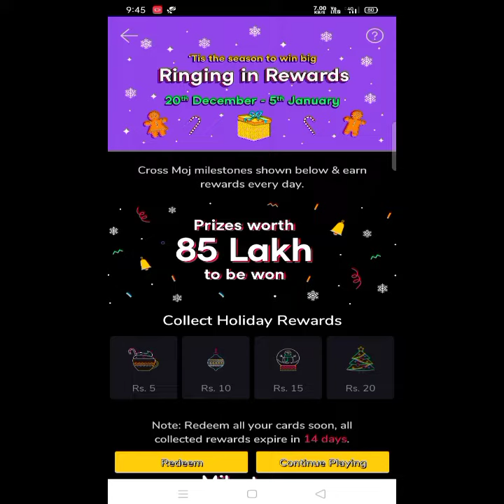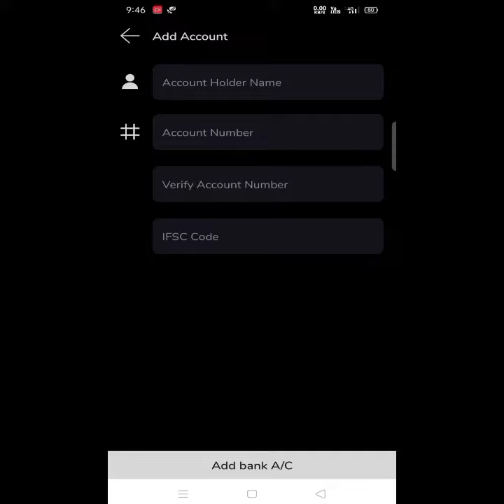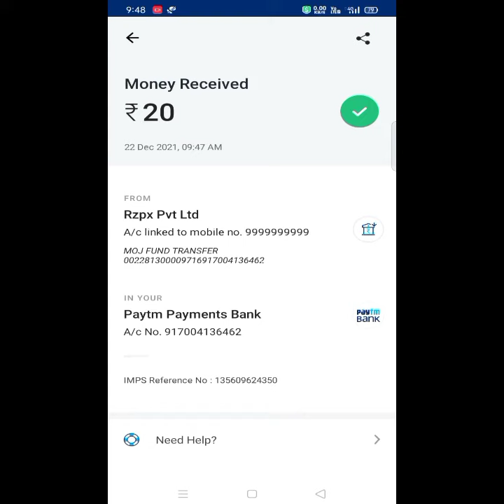Video देखो Scratch Card जीतो | Video Like करके पैसे कमाए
🔴 BIGGEST SELF EARNING APP WITHOUT INVESTMENT LOOT ‼️ LIMITED LOOT

🤑 APP Name :- Moj app ( Download through Play Store )